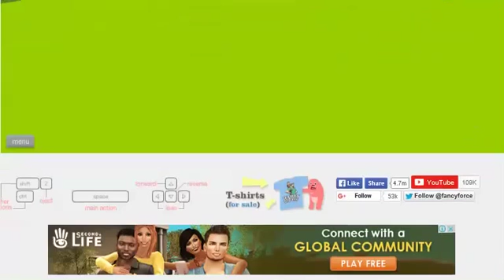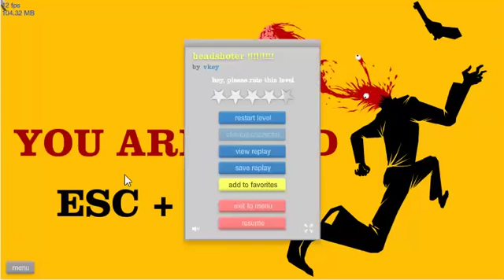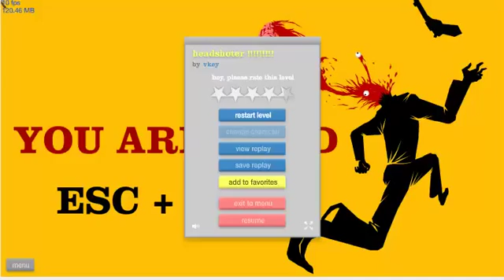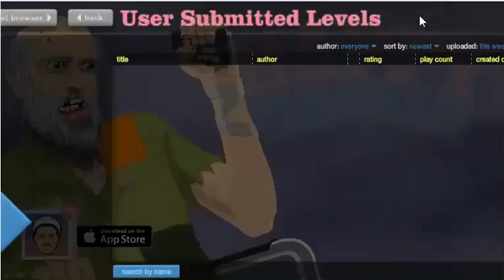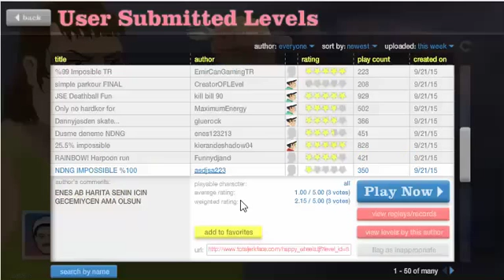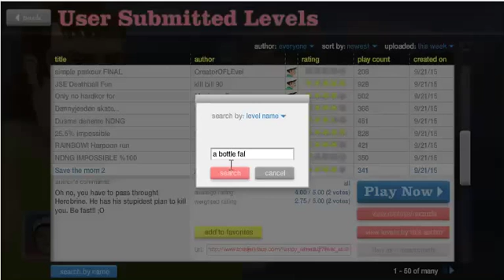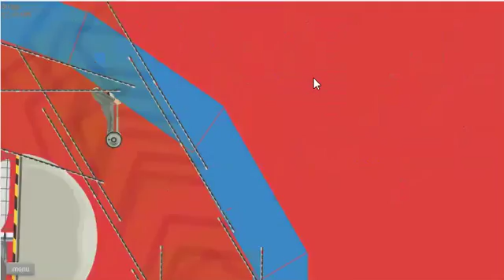angry wheels / happpy wheels / killco101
game link: